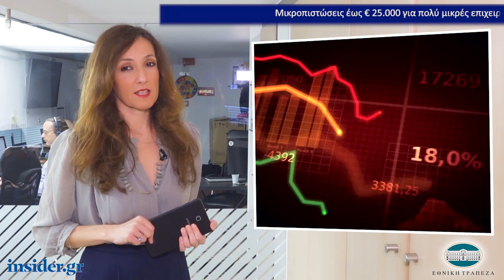Η οικονομία σε 1' από το insider.gr - 19/3/2019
-Μετά το Πάσχα οι διαγωνισμοί για τα λιμάνια Αλεξανδρούπολης και Καβάλας

-Επίδομα ενοικίου: Σε εκκρεμότητα μία στις δύο αιτήσεις- Τα προβλήματα και οι παραβάσεις

-Με νέο πρόστιμο της Κομισιόν θα έρθει αντιμέτωπη η Google